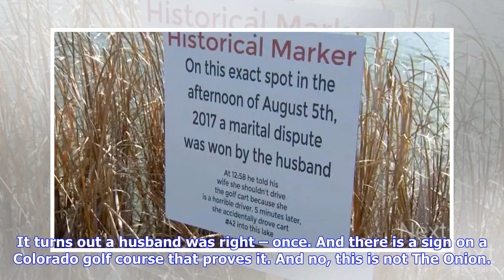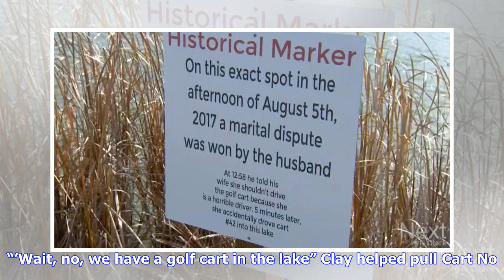Breaking News | Colorado golf course sign commemorates one time husband was right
Colorado golf course sign commemorates one time husband was right

It turns out a husband was right – once. And there is a sign on a Colorado golf course that proves i...